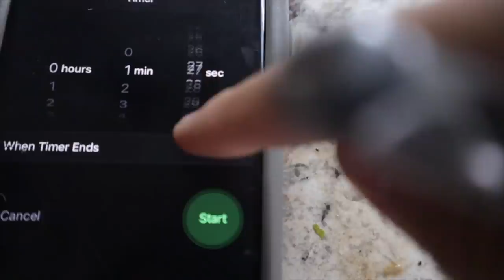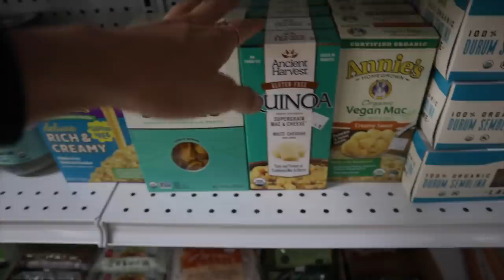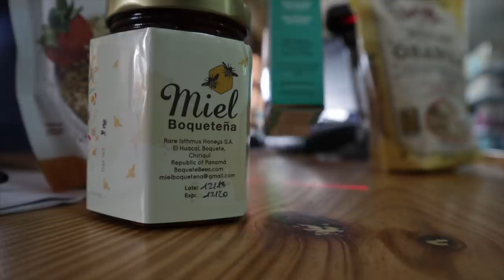I'M MOVING TO PANAMA... here's why